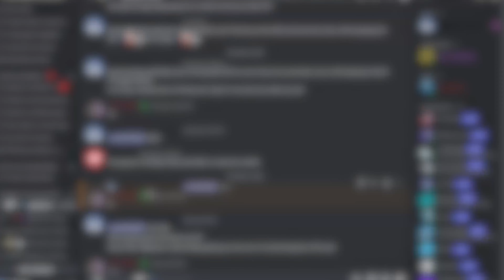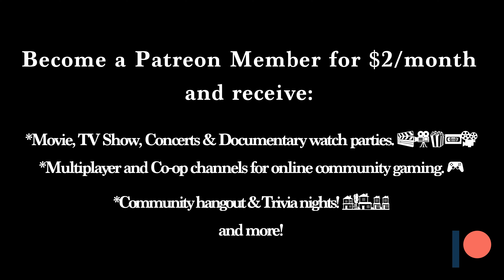The Crow Franchise Movie Trailer Retrospective - REVIEW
Are you a millennial looking for a Discord to hang out?

👑 King Angels Entertainment Lounge 👑

Movies, Music, Gaming and more!

2. Variety episodes based off of topics chosen by YOU (Saturday show)
3. Q&A/AMA Monthly Live Sessions
4. Live chats & Community Hangouts
5. Private Discord Channels on the King Angel Shows server
6. Live shout-outs on Saturdays show & Videos posted on YouTube
7. Movie, TV Show & Documentary Watch Party
8. Multiplayer & Co-op Discord Channels
9. Trivia nights & more!

I’m King Angel and i’m a Content Creator & a Live Streamer from the Bay Area and welcome to the King Angel Show! I create review videos for the topics i’m interested in over on YouTube.
I also react, learn and discuss LIVE on Twitch with my audience all kinds of themes like true crime, AITA, mythology, history, nostalgia, different cultures, music, movies, occasional gaming and more!

Here's my schedule!:

Tuesdays 8pm PST/10pm EST

Live on YouTube/Twitch:
Wednesdays 7pm PST/10pm EST (True Crime & Murder Mystery Wednesdays)
Saturdays 10am PST/1pm EST (Variety topics)

Intro/Outro Song:
Northern California Dreams (KING REVERSED IT REMIX) - BRANDTiX